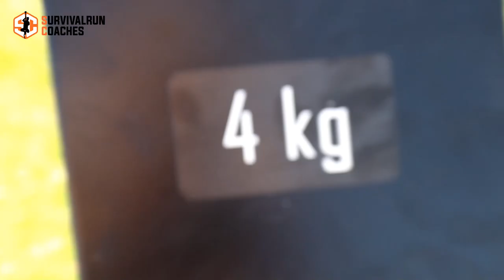Trainen met een gewichtsvest. Doen?